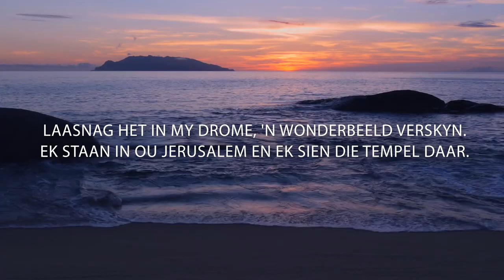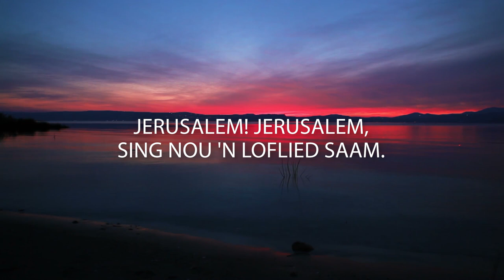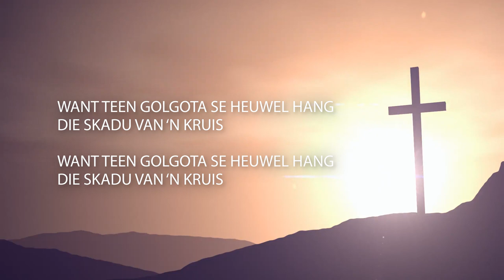Jerusalem Jannie Moolman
Video: Patmos Studio
Audio: Jannie Moolman - Jerusalem